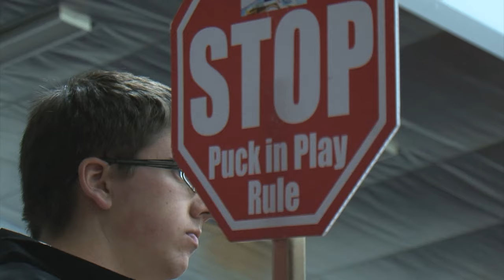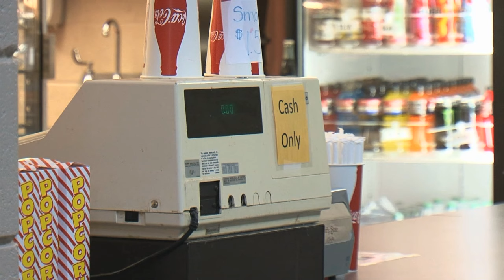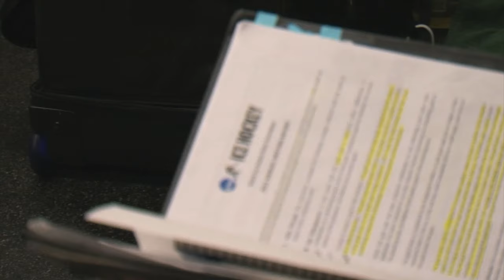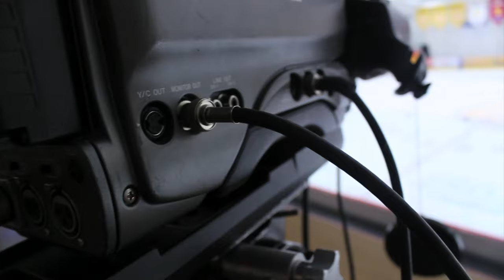Big Rapids Life: Hockey Game Day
See behind the scenes the prep that goes into a home hockey game for the Bulldogs at Ferris. This feature was produced by students in the Television and Digital Media Production program in Ferris State University's School of Digital Media.